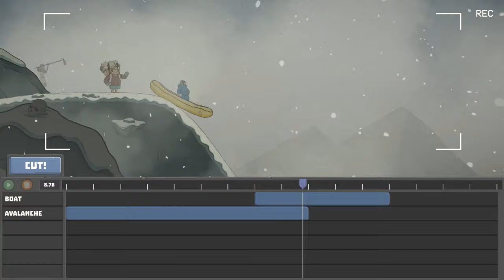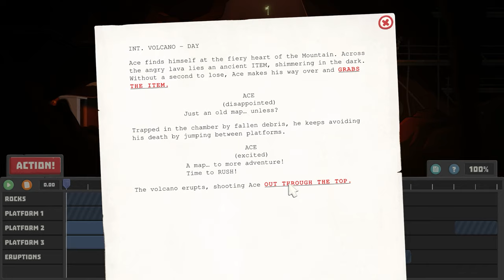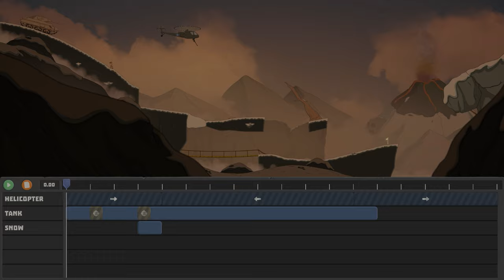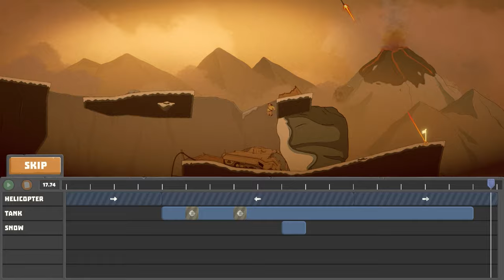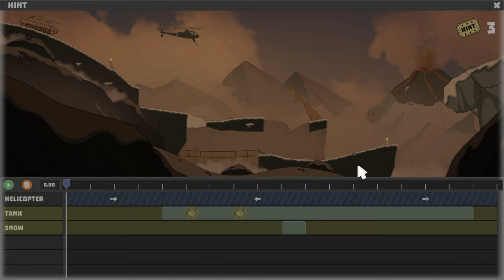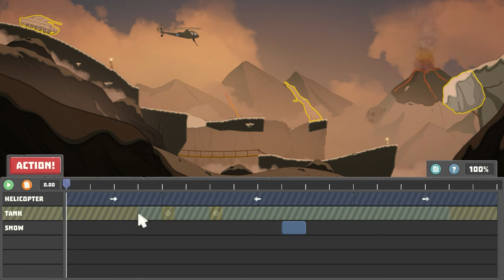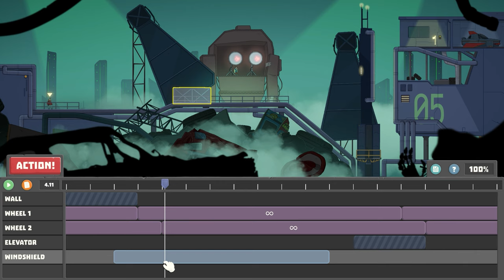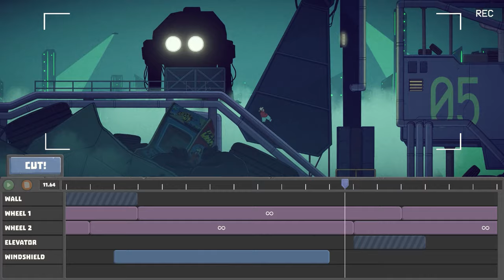I Altered Timelines to Solve this Innovative Editing Platformer | It's a Wrap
Beverage obtained so let's play It's a Wrap.

It's a Wrap! is a challenging puzzle game about making movies in 1980s Hollywood. Figure out the perfect timing of props, actors, and special effects as the Director. Then jump into the scene as the movie's star in a traditional 2D platformer.